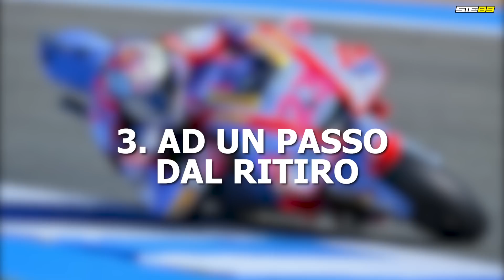5 COSE CHE NON SAI SU Enea Bastianini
I video sono e rimarranno sempre gratis, ma se vuoi supportare il canale e dare un contributo per la creazione di contenuti con sempre più qualità clicca qui:
Le sapevi? 5 cose che non sai sul pilota del momento, "La Bestia" Enea Bastianini.
Se la serie ti piace e vuoi conoscere 5 o più curiosità su di un pilota MotoGP, SBK, su un personaggio famoso dei social network fammelo sapere qui sotto nei commenti e vedo di fare il possibile per scoprirli e raccontarteli in un video!